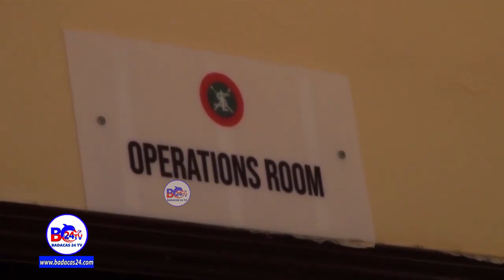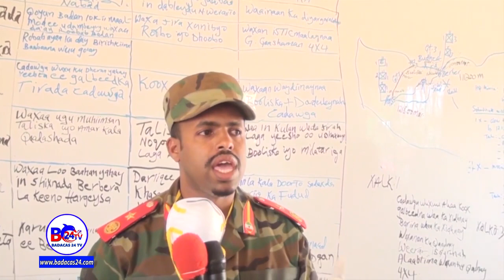Wasiirka Gaashaandhiggu Muxuu Ka Yidhi Bandhigga Ciidanka Millateriga Ee Ka Hortagga Caabuqa?